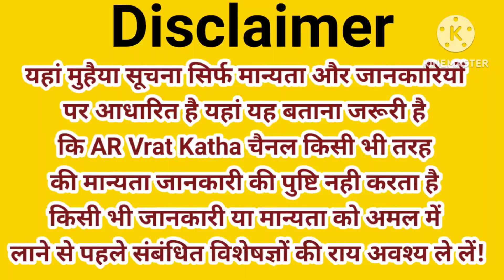चैत मास महात्म अध्याय 23 चैत मास महात्म कथा अध्याय 23 देवी भागवत पुराण कथा h